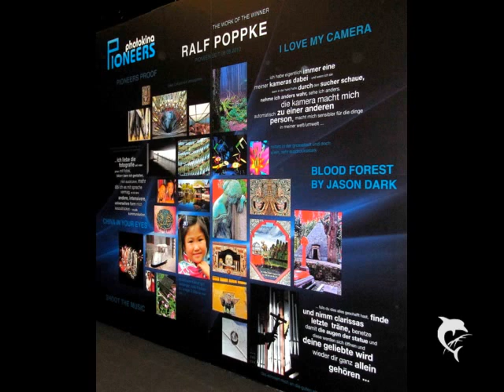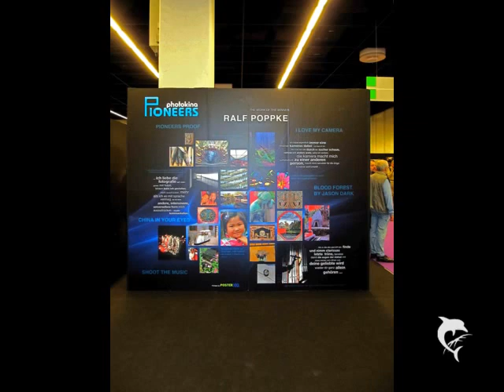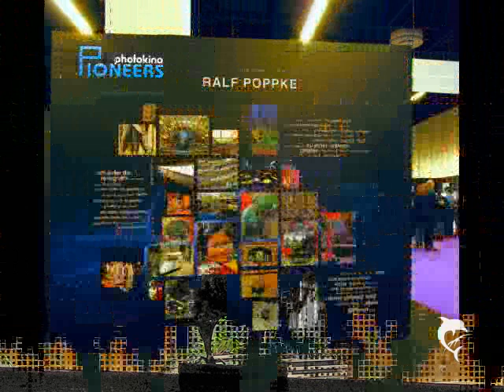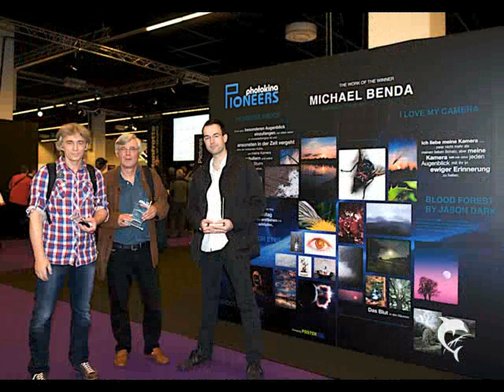exhibition@photokina/köln IX-2010 - Ralf Poppcke-Fotografie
Ralf Poppcke - exhibition@photokina - pioneers cube - cologne/köln - IX/2010